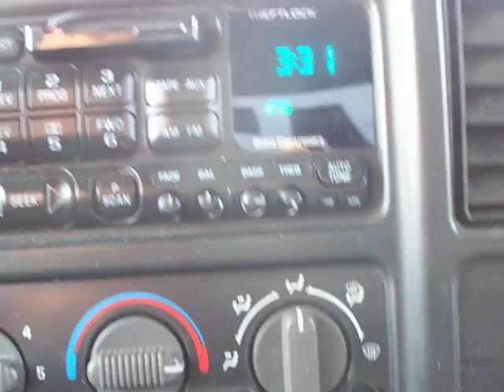6400 lb. LOAD TO THE LAND FILL DIXON IL